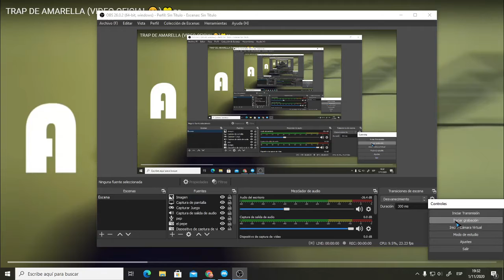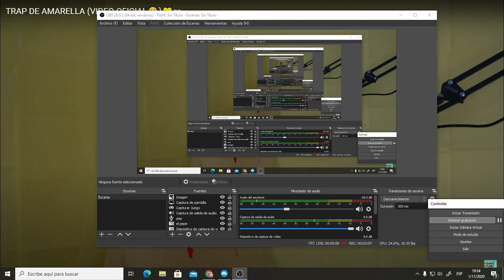TRAP DE AMARELLA